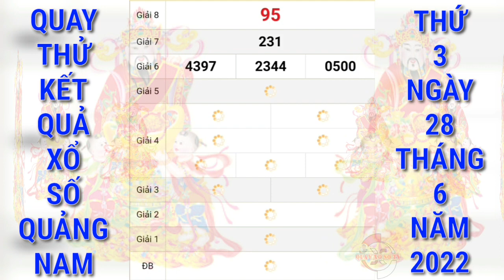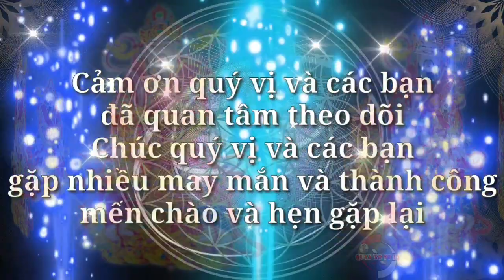Quay Thử Xổ Số Quảng Nam Hôm Nay Ngày 28/6/2022 | Quay Thử XSQNM | Xs quảng Nam | QUAY XO SO TV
Cảm ơn quý vị và các bạn đã luôn quan tâm theo dõi và ủng hộ kênh, chúc quý vị và các bạn luôn mạnh khỏe, hạnh phúc bình an và may mắn, QUAY XO SO TV rất mong tiếp tục nhận được sự quan tâm của quý vị và các bạn bằng cách chia sẻ, nhấn like, đăng ký và nhấn chuông ngay bên cạnh, cảm ơn quý vị và các bạn. QUAY XO SO TV sẽ quay thử kết quả xổ số ba miền Bắc, Trung, Nam và các đài của các tỉnh miền Trung và Miền Nam hằng ngày từ thứ 2 đến chủ nhật hàng tuần. Quay thử kết quả xổ số Quảng Nam hôm nay chúc quý vị và các bạn gặp nhiều may mắn.